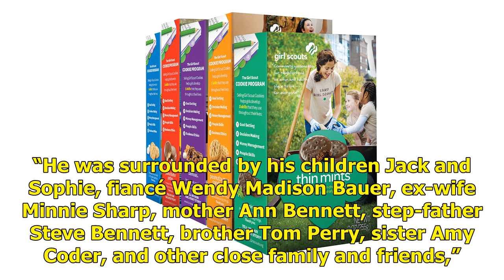Tori Spelling Says She's 'in Utter Shock' Over Luke Perry's Death: 'He Truly Was Family to Me'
Tori Spelling is heartbroken over the death of costar and dear friend Luke Perry. “I’m in utter shock and heartbroken,” Spelling, 45, tells PEOPLE in an exclusive statement about Perry, who died at age 52 on Monday — just days after he suffered a massive stroke. Get push notifications with news, fea...